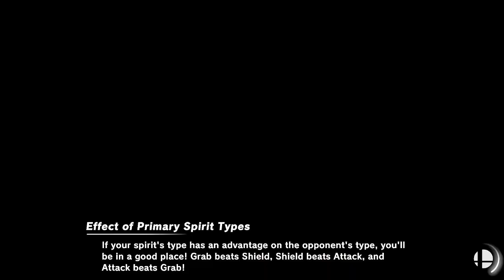Toombs County, Georgia vs. Heritage (Ringgold), Georgia (Spring 2024-Regular Season-Week 1)